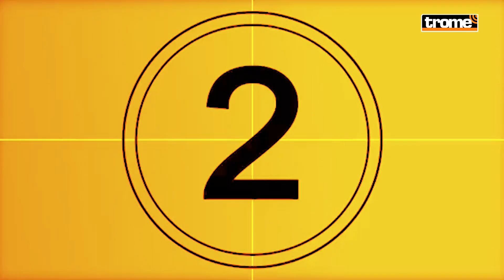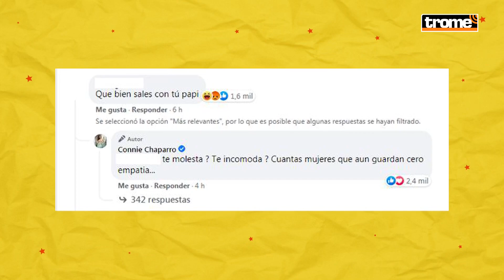Melissa Klug, Lucía de La Cruz y más: Ellas los prefieren maduritos o ‘chibolitos’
¡40 Y 20! 🎤 Melissa Klug, Lucia De La Cruz, Brunella Horna y Connie Chaparro creen que para el amor no hay edad. Algunas los prefieren maduritos y otras apuestan por el colágeno 🤣. Ellas son las famosas de ‘’Chollywood’’ que viven sus romances con mucha pasión pese a las críticas de la gente. Y tú, ¿ los prefieres mayores o menores? 🤭